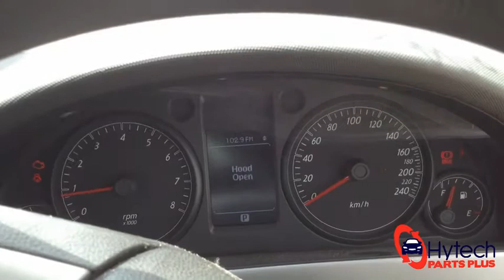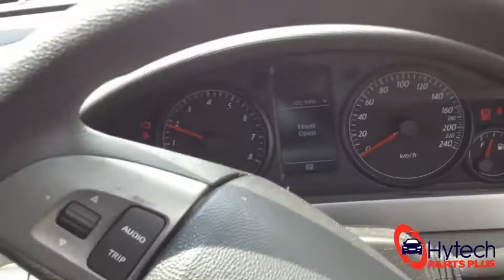New Arrival - Holden Commodore Station Wagon VE 2012